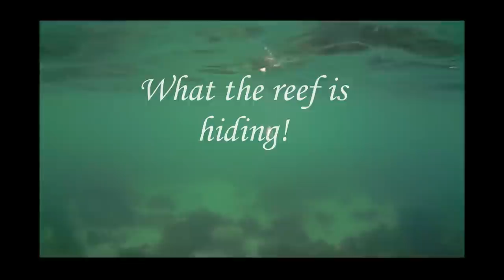What the reef is hiding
first try with my new waterwolf, I'm looking forward to the winter season with clear water and large sea trouts